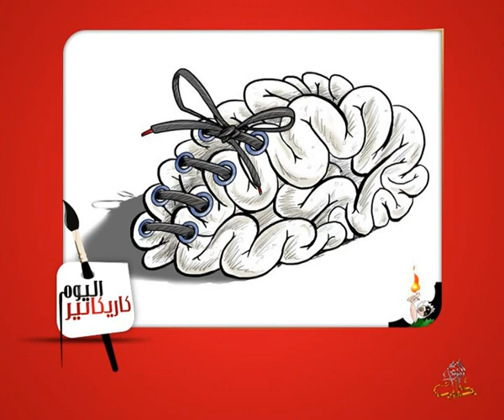كاريكاتير اليوم 10 4 2014